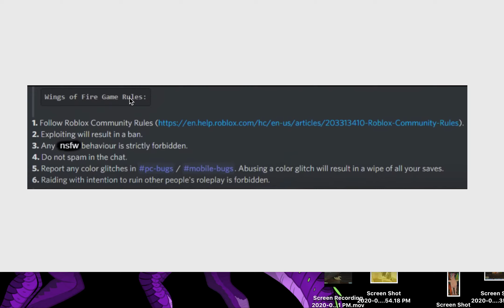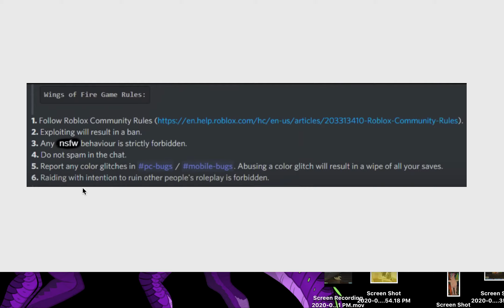Rules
Do not innerupt peeps rp like HOW STPORM THE RAINWING DID TO ME ONCE